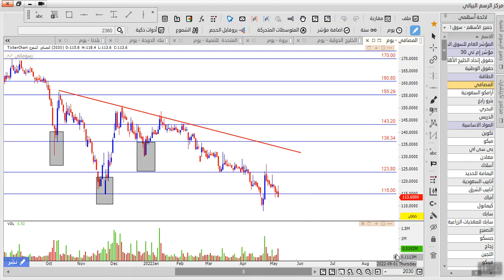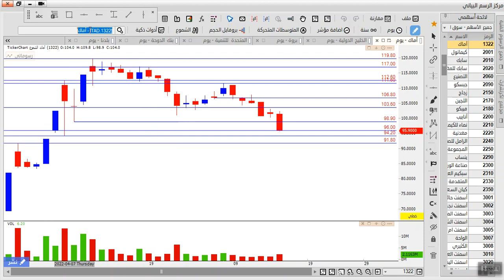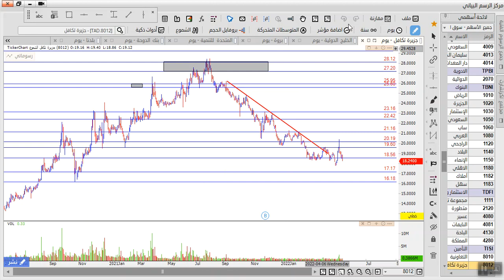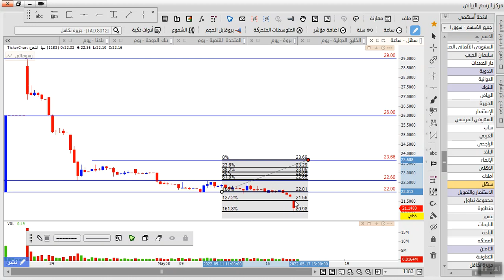تحليل السوق السعودي اليوم (25 سهم منها سهم ارامكو وسهم اماك)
تحليل السوق السعودي اليوم به الكثير من الاسهم المطلوبه ولذلك اليكم اهم 25 سهم مطلوب عى السوق السعودي منها سهم ارامكو وسهم سهل وسهم اماك وغيرها من الاسهم وايضا تحليل المؤشر العام تاسي

انضم الى قناة التليجرام الخاصه بنا على السوق السعودي وتحليل السوق السعودي

ملاحظه : قرار الشراء والبيع في  تحليل السوق السعودي اليوم  لديك قائم على بحثك المستمر ومعرفتك بالاسواق والاسهم ولاتعتبر تحليلاتنا توصيه للبيع او الشراء ولاتعتمد فقط على تحليلنا في الفيديو

- اذا كنت من المهتمين بالتدريب وتعلم اسواق المال فقناتنا تؤمن بان اسرع طريقه للنجاح في التداول داخل اسواق المال هو وضع الخوف جانيا او ابعاد الخوف وفكرة خسارة اموالك بحيث عامل الخوف هذا هو اكبر عائق داخل عقل اي متداول ولذلك قناتنا يوجد بها اكثر من 3 مناهج تعليميه رئيسيه على الاسواق بالاضافه الى استراتيجية الذيب ولن نقتصر على التعلم فقط بل سنكون موجودين في كل وقت معك من خلال قنواتها التحليله على الاسواق او للاستفسار على كل مايختص سوق الاسهم السعودية اليوم ( سوق_الاسهم ) او اي مؤشر خاص بالسوق السعودي للاسهم واي دوره خاصه بسوق الاسهم السعودي و المضاربة في الاسهم سواء كان عن طريق المضاربة اللحظية او الاستثمارية في السوق السعودي و تحليل سوق الاسهم السعودي وايضا تحليل سهم ارامكو اليوم